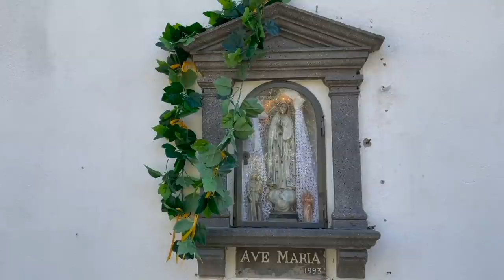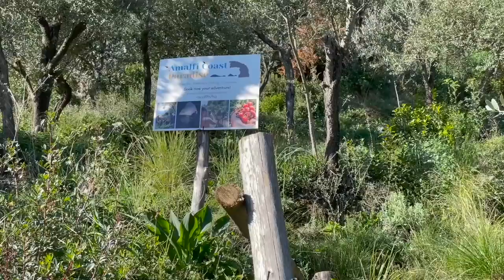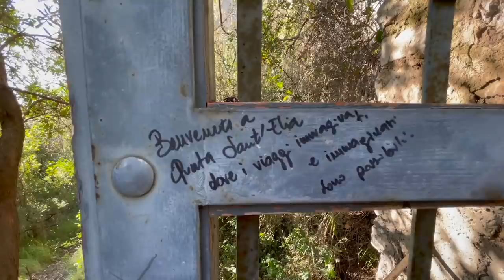WE FOUND AN ABANDONED AMALFI COAST OLIVE MILL! | The Positano Diaries EP 101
We filmed this video a few weeks ago (there were a few audio problems and a kind Patron has fixed them for me so a HUGE thank you to Bryan for making it possible to use this video!)
From what we were told by someone we met on the path the second gate that we passed though is private property so if attempting this hike please be aware of this.
The hike is known by the name of the first archway we passed through: La Porta di Sant'Elia and starts in the village of Colli di Fontanelle.
If you would like to do this with a guide then obviously Zia Lucy is the one for you! You can follow her on Instagram @zialucy or contact her

Currently using Sony ZV1 and iphone 12 pro to film with. Carlos drone is a DJI Mavic Mini 2